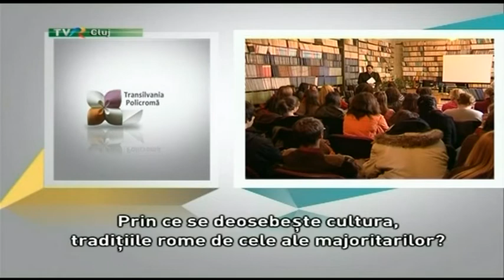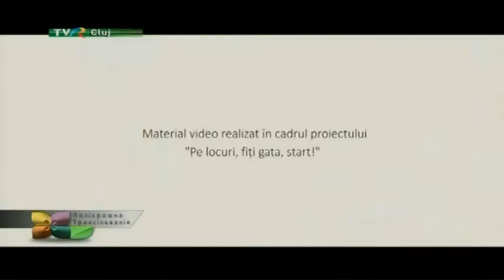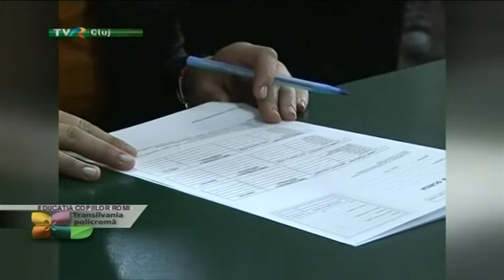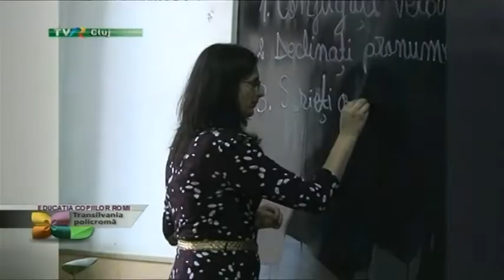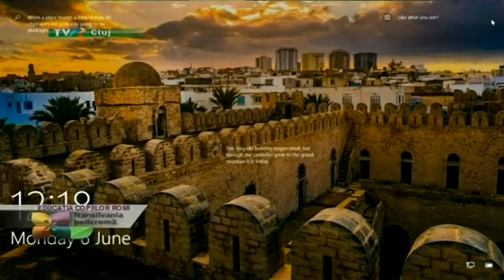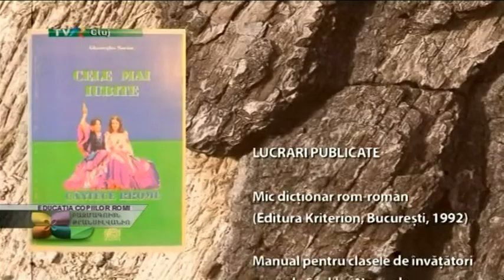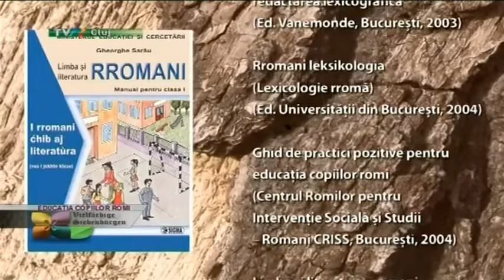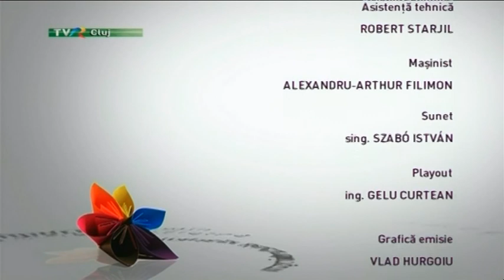Transilvania Policroma, 6 iunie 2022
tvrcluj Transilvania Policroma, 6 iunie 2022
Moderator si producator: Lavinia Dandoci
Tema: EDUCATIA COPIILOR ROMI
Invitata prin Zoom: JIMBA MARGARETA, prof. Invatamant prescolar, SC PROFESIONALA POIANA TURDA